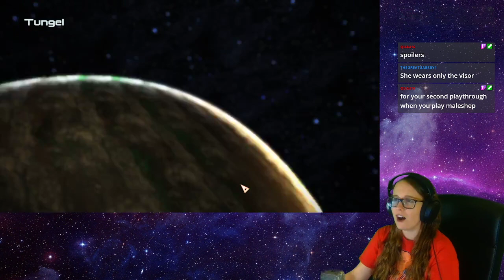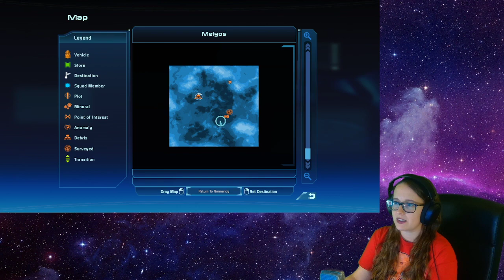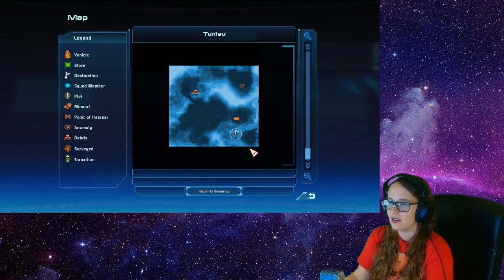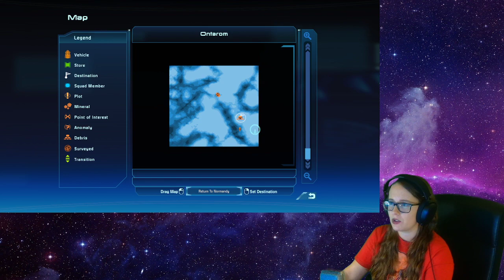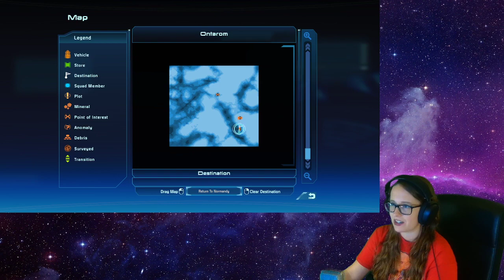Mass Effect 1: Legendary Edition Playthrough Pt 8